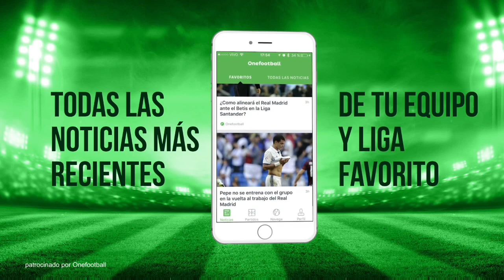OFICIAL | YA NO ES JUGADOR DEL CLUB AMERICA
Como se los adelante el dia de ayer, Paolo Goltz ya no es jugador de las Aguilas del America. Hoy es jugador del Boca Juniors quienes por fin tienen al zaguero que han buscado por tanto tiempo.

Independiente estuvo tambien muy cerca de ficharlo pero al final de cuentas Boca se puso las pilas por conseguir al defensor Argentino quien deseaba jugar en Boca Juniors si se iba del America. Es la verdad una pena que un jugador de su calidad se tenga que ir pero es lo que es.

Solo queda agradecerle a Paolo Goltz todo el esfuerzo y todos los huevos que puso al portar la camiseta azulcrema. Como olvidar aquel dia que solto lagrimas cuando fue expulsado injustamente en la final ante los Tigres. Siempre sera muy recordado por la aficion ya que con el en la zaga, se gano 1 liga en su primer torneo y dos CONCACHAMPIONS.

Lo unico bueno de esto es que se libra espacio para otro refuerzo ya que se sacrifica un extranjero por otro y el jugador que buscan es Mateus Uribe quien es un volante lo que significa que en la defensa podria jugar Edson Alvarez quien lo a hecho muy bien.

Mucha suerte Paolo Goltz.

Ustedes que opinan? Dejenme sus opiniones en los comentarios.

Correo Solo Para Negocios:
⚽🎱🎾⚾🏉COMPRAR TODO TIPO DE ROPA DEPORTIVAS DE TODOS LOS DEPORTES EN FANATICS

💵💵💵¿QUIERES GANAR DINERO EN TU YOUTUBE?

 "LA MEJOR NOTICIA QUE ESCUCHARAS EL DIA DE HOY DEL CLUB AMERICA"